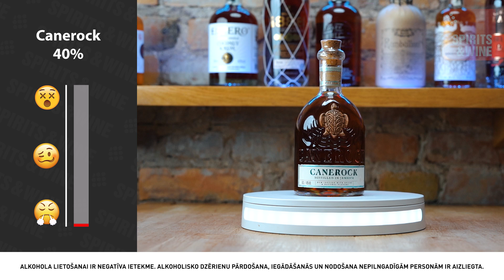Pauls Timrots atrisina sastrēgumu problēmu Rīgā | S03E07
🤪 Trakais trīsdiennieks: 3 veidu atlaides -50%, -40%, -30% atlaides - TIEŠĀM BŪS ARĪ -50%, nevis LĪDZ! Tikai Andrejostas veikalā - tikai TRĪS DIENAS!

🚨 BRĪDINĀJUMS 🚨
Šovs satur intensīvu alkohola lietošanu, kas ir ļoti kaitīga veselībai un var radīt negatīvas ilgtermiņa sekas šova dalībniekiem. Šova veidotāji nekādā gadījumā to neiedrošina atkārtot mājās! Alkoholiskos dzērienus ir stingri aizliegts pārdot, iegādāties un nodot nepilngadīgām personām. Saturs paredzēts tikai pilngadīgiem skatītājiem! Šova veidotāji neuzņemās atbildību par viesu paustajiem viedokļiem, tēzēm, izteikumiem un faktiem intervijas laikā. Jebkuras viesa atbildes ir tikai un vienīgi viņa paša atbildība.